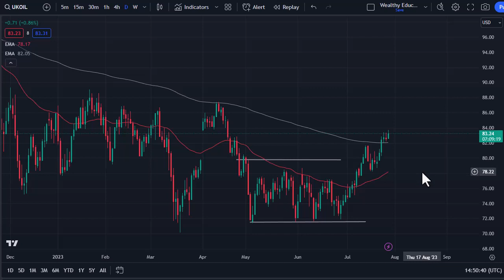Crude Oil Forex Forecast: What's Driving Crude Oil Prices Higher? | Crude Oil Forecast July 28, 2023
DailyForex experts provide every day the most updated Crude Oil Forex forecasts.